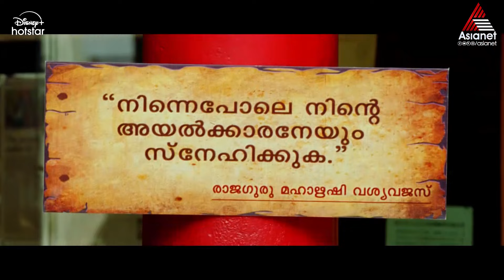"ശിവനെ ..ഇതേത് ജില്ലാ " കാണാം സുരാജ് വെഞ്ഞാറമൂട് സൂപ്പർഹിറ്റ് കോമഡി സീൻസ്